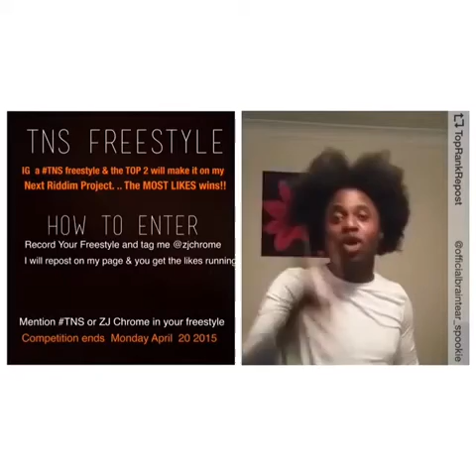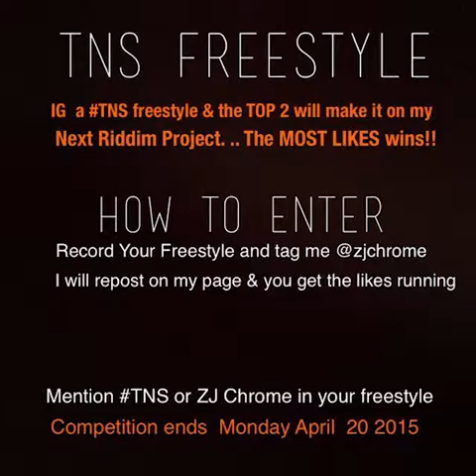ZJ Chrome TNS Freestyle Competition Video Mix (part 2)